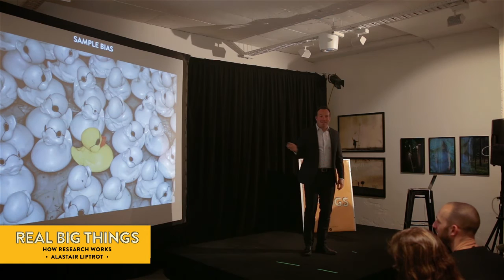How research works – presented by Alastair Liptrot at Real Big Things #15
There's a skill to conducting research. Alastair Liprot reveals the key to doing it right.